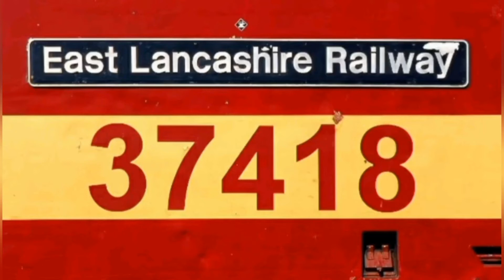60020 At Altrincham on 6F07